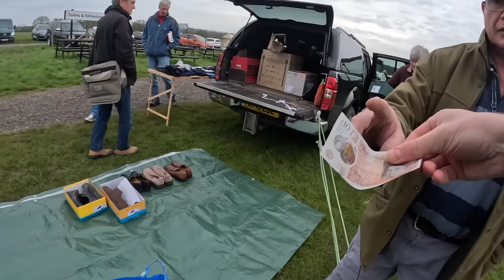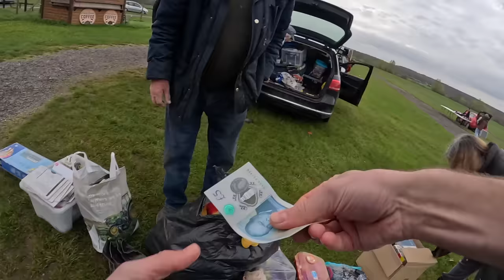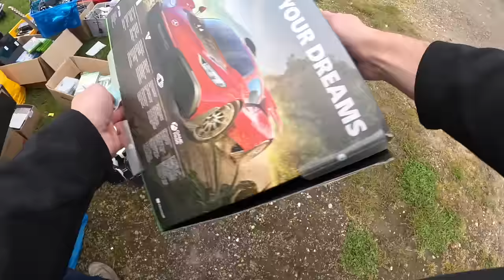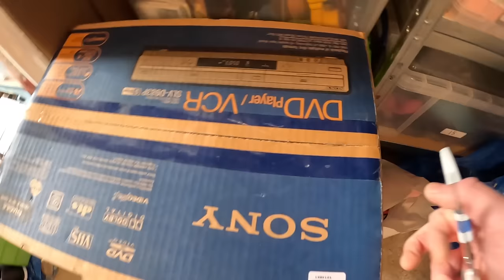Not Bad For A Midweek Boot Sale! UK eBay Reseller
I ventured out to my midweek boot sale yesterday & what a treat it was!
The field was quite empty, however this didn't stop the quality finds...